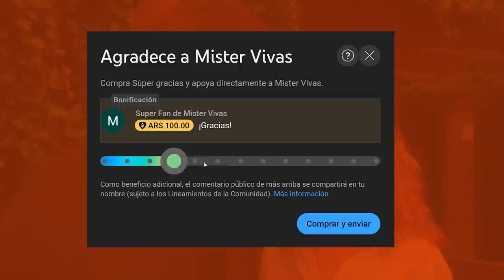💋Sex and the City 1x12 | CARRIE conoce a MAMÁ BIG | RESUMEN SATC Temporada 1 AJLT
Seguimos con los resúmenes Sex and the City. Hoy vamos con el Episodio 12 de la Temporada 1, donde pasan varias cosas:

Samantha se enamora.
Charlotte se preocupa por quedar soltera de por vida.
Miranda tiene un novio religioso.
y Carrie se obsesiona con conocer a la madre de Big.

Todo eso y mucho más en el resúmen de Sex and the City Temporada 1 Capítulo 12.

Pasen a ver a todos estos personajes icónicos que amamos ANTES de que And Just Like That la pudra.

0:00 Resumen Sex and the City 1x12 Season Finale
0:11 Miranda tiene un novio religioso
0:38 La columna de la semana
0:54 Carrie descubre que Big va a la iglesia
1:28 Salida con las chicas
1:42 ¿Samantha enamorada?
2:34 Charlotte visita a una vidente
2:46 Big no quiere presentarle a su madre a Carrie
3:04 Miranda se pelea con su novio
3:42 Primer chingui chingui de Samantha y su amor
3:55 Carrie stalkea a Big en la iglesia
4:27 Carrie conoce a Mamá Big
5:28 La fiesta de Stanford
5:41 ¡Volvió Skipper!
5:56 Samantha se lamenta
6:34 Charlotte recibe un mal augurio
6:59 Skipper vuelve a caer
7:08 Samantha garcha con James Pit*corto
7:17 Carrie pierde la fe en Big

Si les gustó el resumen y tienen ganas de colaborar pueden hacerlo usando el SUPER GRACIAS en los comentarios, todo va al FONDO DE UN EDITOR PARA MISTER VIVAS y los que no puedan... ¡disfruten, comenten y compartan a toda su familia para que seamos miles! GRACIAS, GENTE.

Me pueden seguir en Instagram para seguir charlando de series: @mistervivas.

Sex and the city s01e12 recap
Sex and the city temporada 1 episodio 12 resumen
Sex and the city temporada 1 capitulo 12 reseña
Sex and the city temporada 1 episodio 12 sinopsis